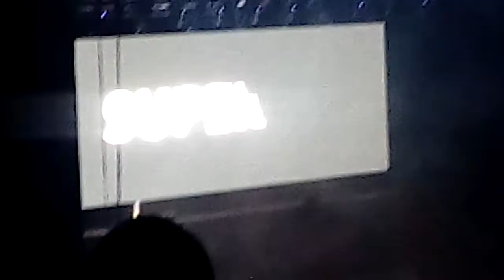Super Junior en México Super Show 7 #13